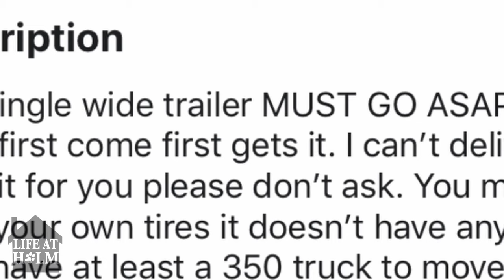NEW COUPLES PROJECT - FREE MANUFACTURED HOME